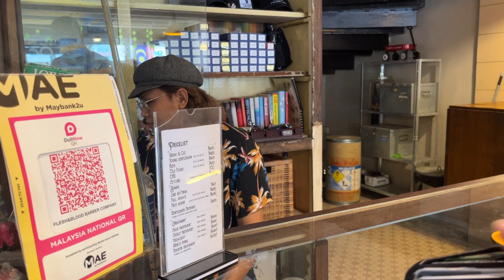Flesh & Blood Barber Company - Kuantan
I was back to my home town Pekan for my brother Chinese weeding ceremony, but before that i am looking around for good food in Kuantan and i accidentally come across this nice looking barber shop when i found my parking, so i decided to give it a try since i need a haircut too.

Flesh & Blood Barber Company just situated at Jalan Besar where the old Kuantan main road located. The barbershop vibe is so chill & relax, this is your must visit shop beside the Teluk Cempedak Beach and Air Putih Chendol.

Address: No5 Bangunan LKNP, Jalan Besar 25000 Kuantan, Pahang